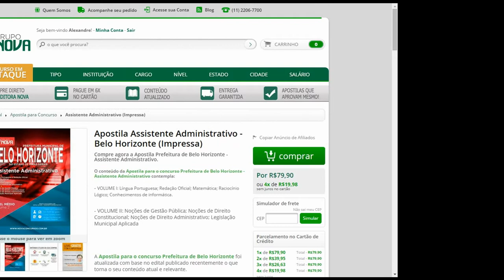Apostila Concurso Assistente Administrativo de Belo Horizonte 2015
O conteúdo da Apostila para o concurso Prefeitura de Belo Horizonte - Assistente Administrativo contempla:

- VOLUME I: Língua Portuguesa; Redação Oficial; Matemática; Raciocínio Lógico; Conhecimentos de informática.

- VOLUME II: Noções de Gestão Pública; Noções de Direito Constitucional; Noções de Direito Administrativo; Legislação Municipal Aplicada

A Apostila para o concurso Prefeitura de Belo Horizonte foi atualizada com base no edital publicado recentemente o que torna o seu conteúdo atual e relevante.

Mais Informações sobre o Concurso:

Vagas: 300
Inscrições: até 22 de junho de 2015
Salário: R$ 1.682,92
Taxa de Inscrição: R$ 55,00
Provas da primeira etapa: 30 de agosto de 2015